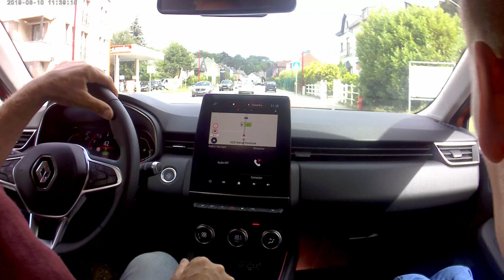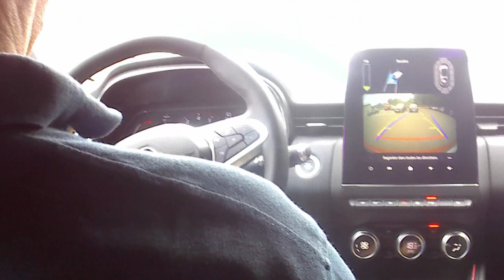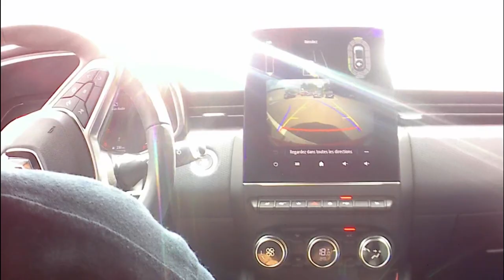Démo du Park Assist et petite ballade en Renault Clio